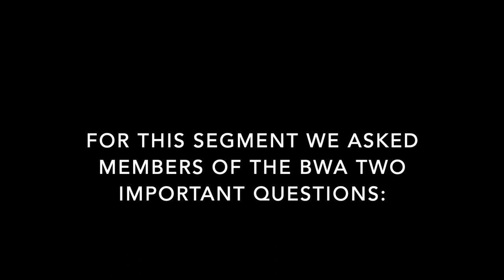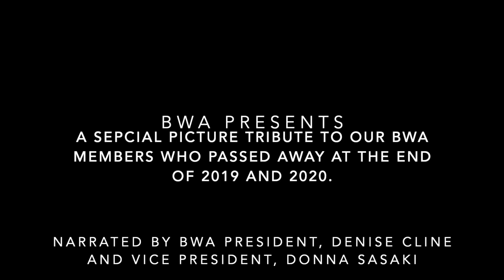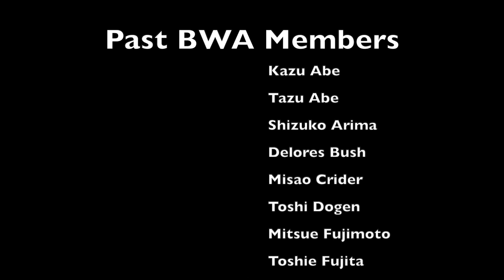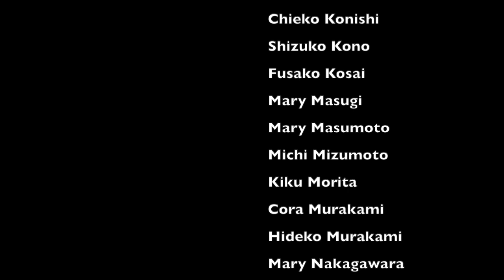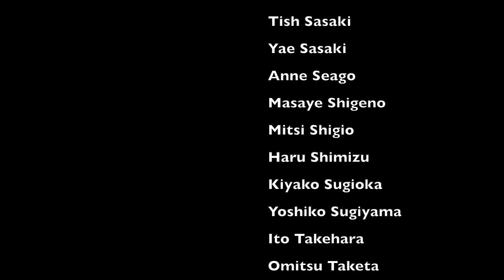Tacoma Buddhist Temple's Spring Ohigan/BWA Memorial Service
Every year for our Spring Ohigan service, the BWA puts on a wonderful tribute to Lady Takeko Kujo and Lady Yoshiko Ohtani.  The BWA also takes this opportunity to commemorate all of the past BWA members.  Since we were not able to meet in person this year, we decided to have a special tribute video within this service to commemorate the BWA members who passed away in the years 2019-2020.  We hope you enjoy this special service.